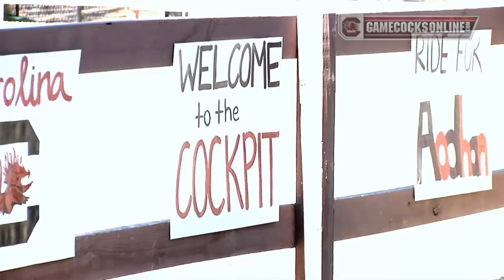South Carolina Equestrian vs. Georgia - 2013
South Carolina's third-ranked equestrian team suffered its first loss of the season as the Gamecocks dropped a 9-9 tiebreaker to No. 1 Georgia at One Wood Farm. Full recap